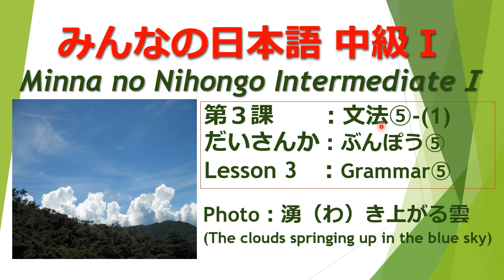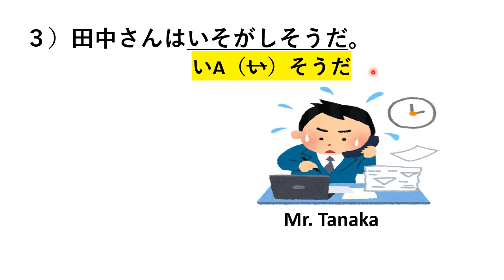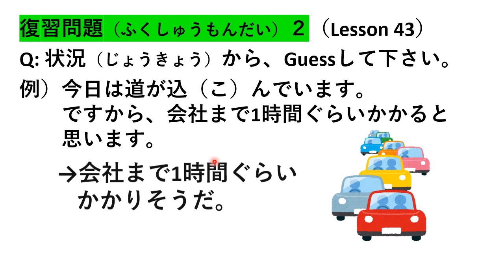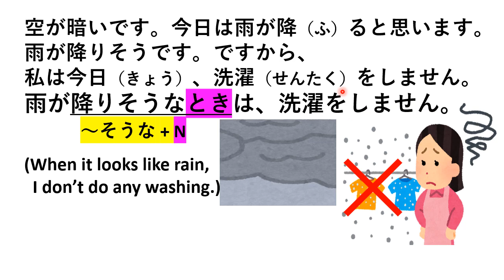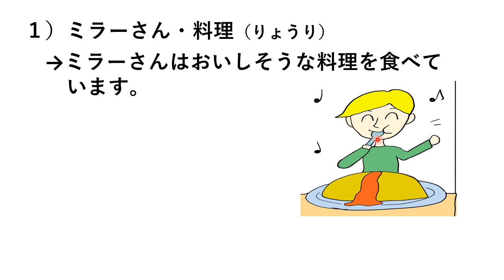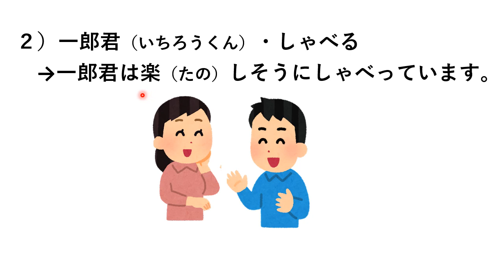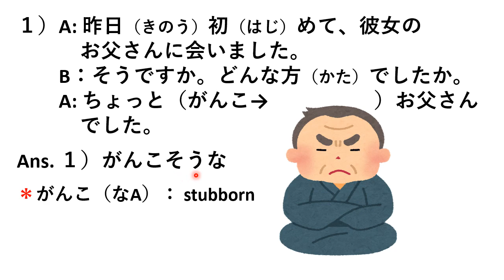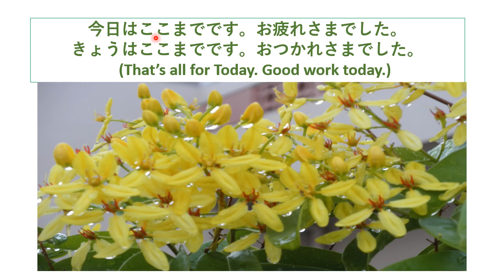Minna no Nihongo Intermediate Lesson 3 Grammar ⑤-(1) for JLPT N3 || ～そうなN／～そうにV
This video is for [ Minna no Nihongo Intermediate Lesson 3 Grammar ⑤-(1) for JLPT N3 / みんなの日本語中級第３課文法（ぶんぽう）④ || ～そうなN／～そうにV

I have also created Grammar & Vocabulary video lists for Minna no Nihongo Lesson 1 to Lesson 50 (for N5 & N4) and Minna no Nihongo Intermediate Lesson 1 (for N3), and Kanji practice for JLPT N5, N4, N3. And more,,,. Please check my YouTube Channel and see the video lists.

★I found that somebody has been stealing almost all my videos from my YouTube Channel ‘Let’s study Japanese’ and reposting the same on another video-sharing site. What is worse, he or a con man (fraudster) is guided to the Website designed to transmit a computer virus through my videos.